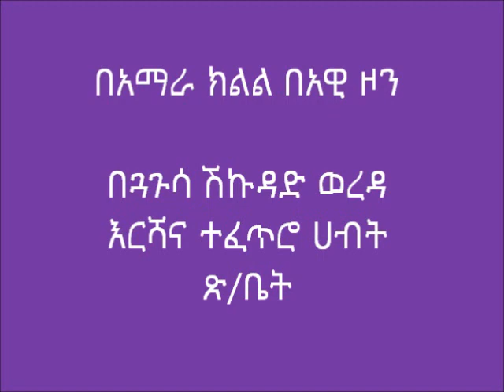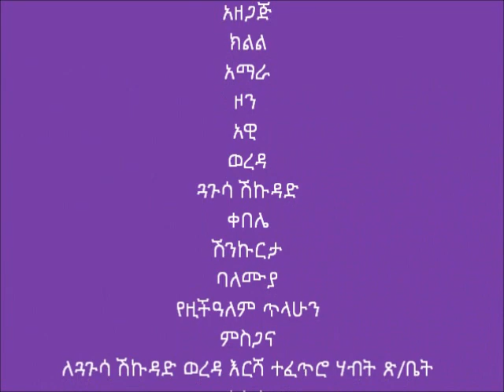Guagusa Shikudad_Wheat Row Planting And Fertilizer Application